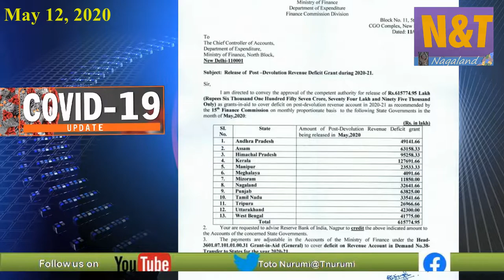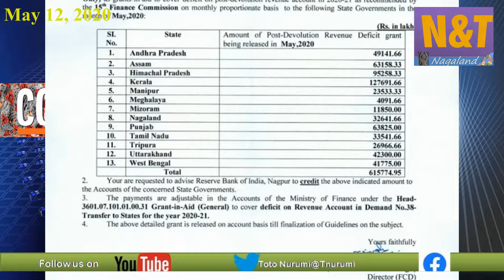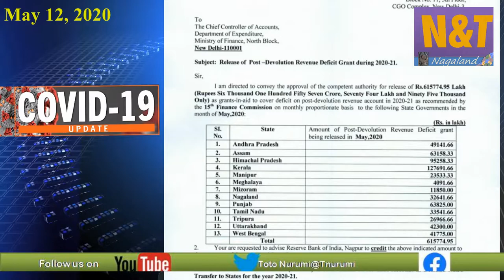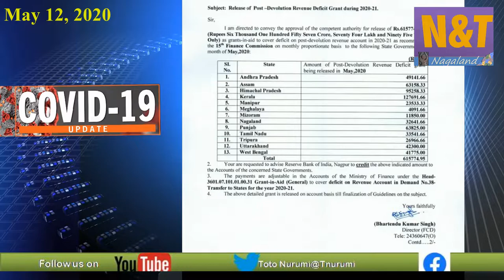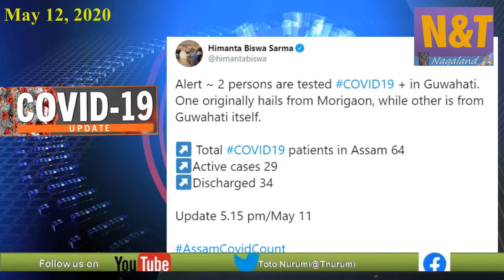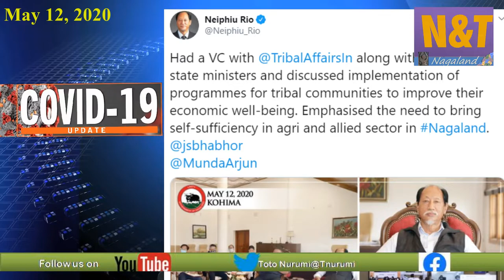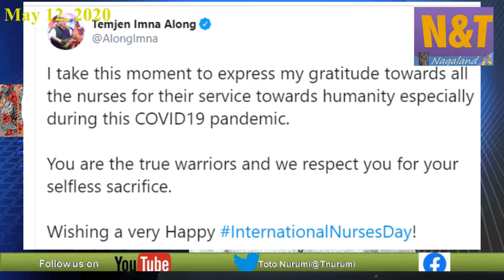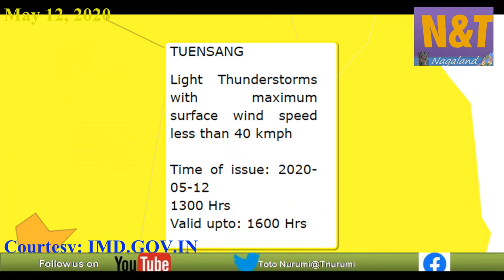News & Trends from Nagaland